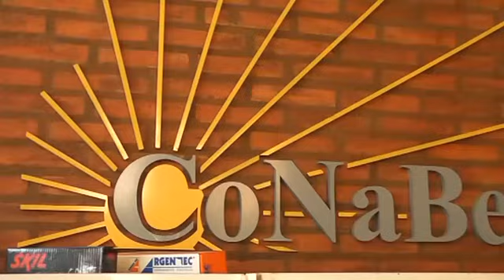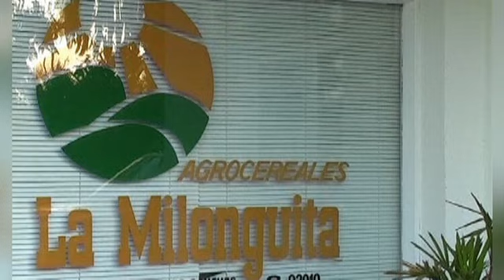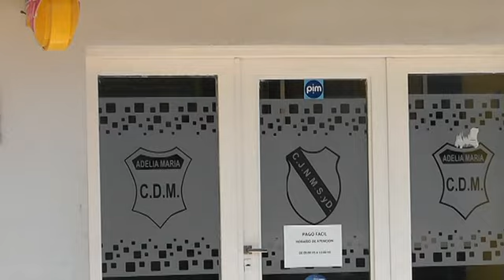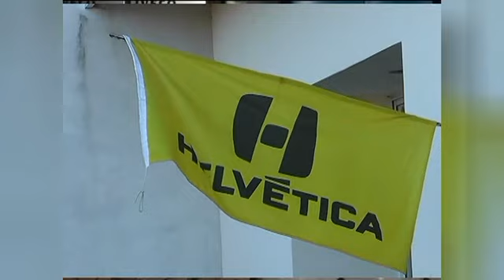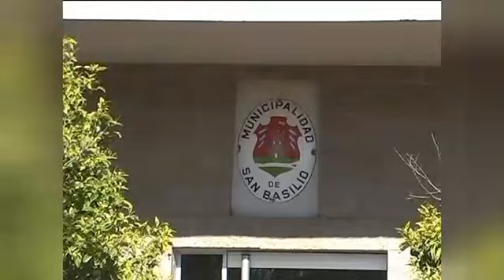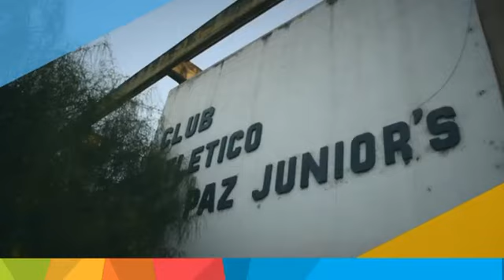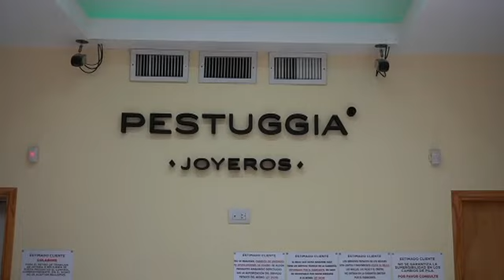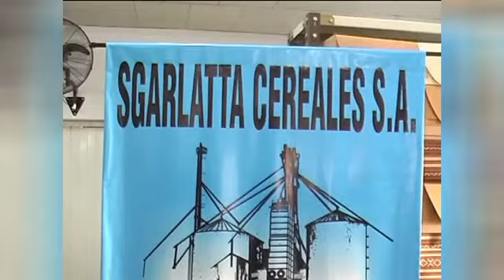Deportivo TV Programa 26 01 22